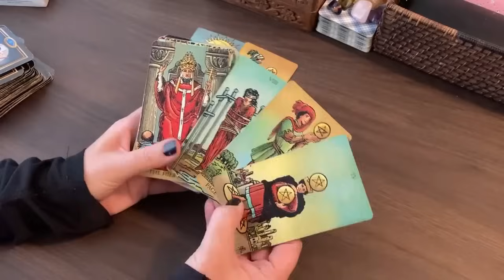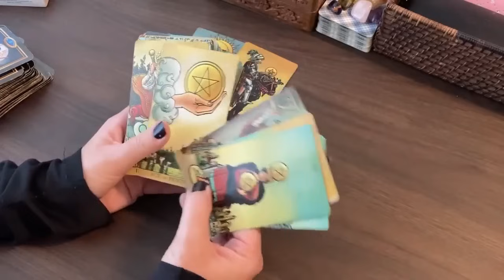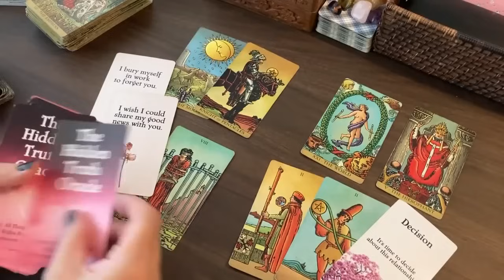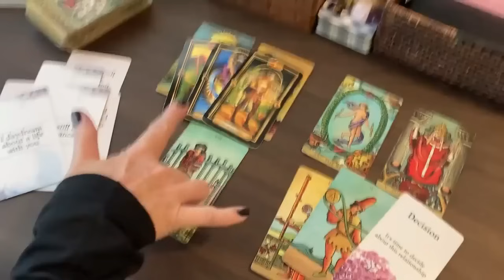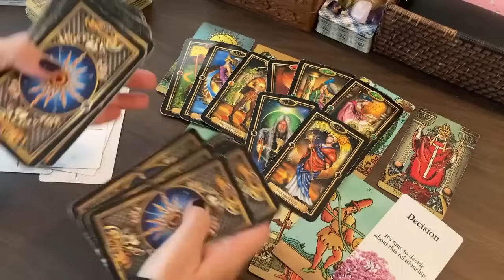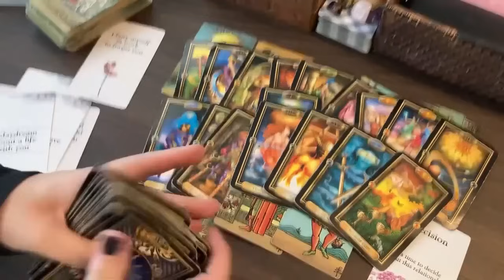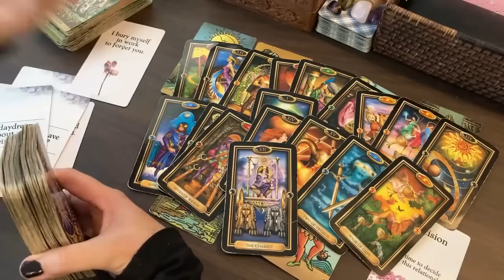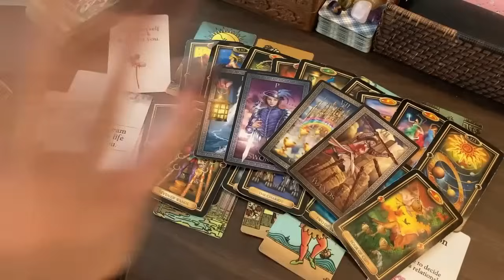TAURUS ♉ THEY HAVEN'T MOVED ON!!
Goddess Dream Oracle
Easy Tarot
Golden Tarot